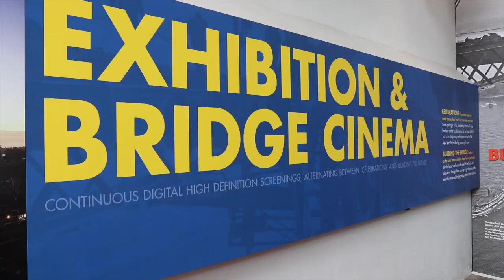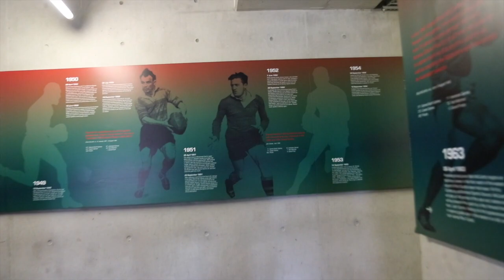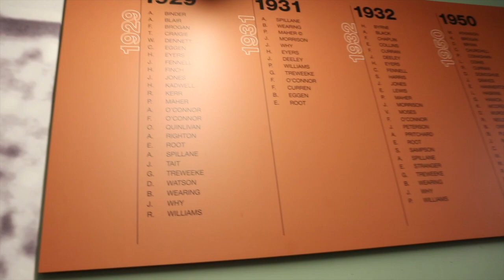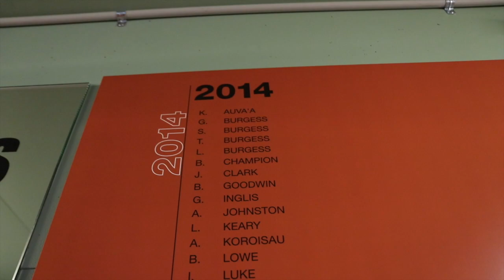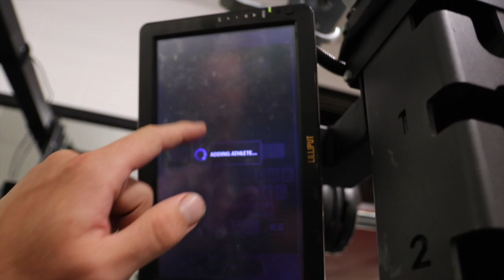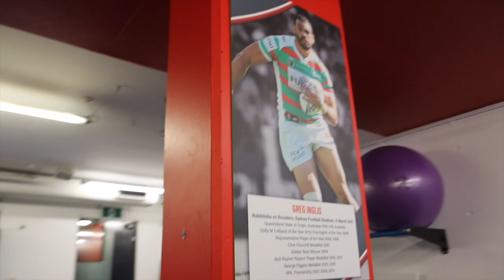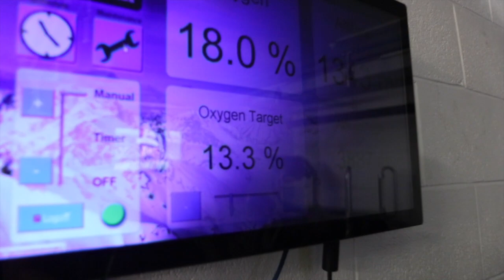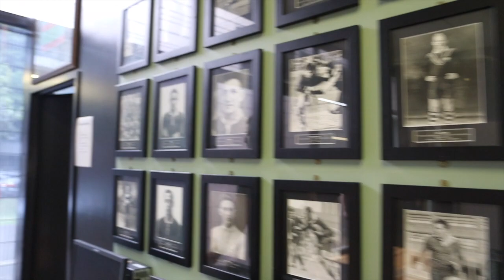RLWC 2017 Rugby AM Vlog 7 - George Burgess tour of South Sydney Rabbitohs training facility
This wasn't a planned tour on the fly so I had the wrong kit - sorry for the shaky footage.